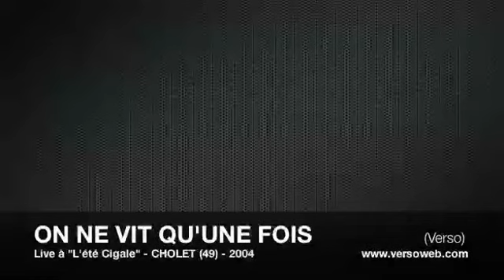On ne vit qu'une fois - VERSO - Eté Cigale Cholet 2004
Compo jouée pendant "Lété Cigale" à Cholet en 2004.